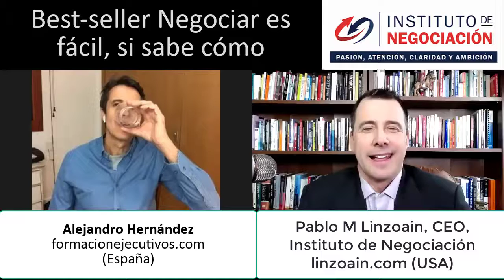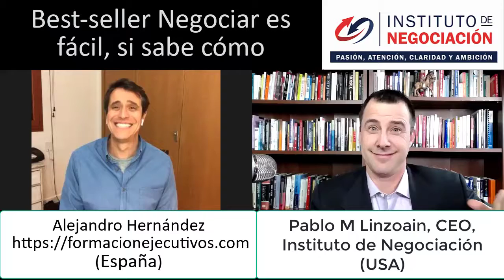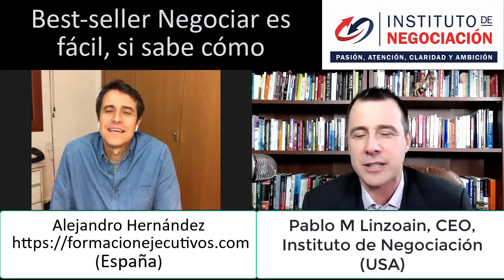Entrevista Alejandro Hernández, (espana)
Alejandro Hernández
Autor del best-seller Negociar es fácil, si sabe cómo. Libro de negociación más vendido.
Autor de «Negociación para Dummies», John Wiley & sons Inc.
Autor de «Vender es fácil, si sabe cómo». Alienta, Planeta
Autor de Como liderar hoy, con 4 conversaciones
Autor de “El pequeño libro de la negociación”.
Autor de “Negotiation 5X5”.

Pablo M Linzoain MSc MBA es un empresario argentino-americano y educador global. El Sr. Linzoain está liderando un movimiento de educación global desde Pittsburgh, USA que abarca más de 36 países, donde el Sr. Linzoain ha enseñado a miles de hombres y mujeres a desarrollar habilidades de negociación, persuasión, ventas, alto rendimiento en situaciones de stress y comunicación empresarial.
Sus comentarios son mi oxígeno, así que por favor tomate un segundo y decir 'Hola' 😊

Leer: 👇 👇 👇 👇 👇 👇 👇 👇 👇 👇 👇
Amigo / amiga:

“En la vida no consigues lo que mereces si no lo que negocias” - Pablo Linzoain, fundador del Instituto de Negociación.